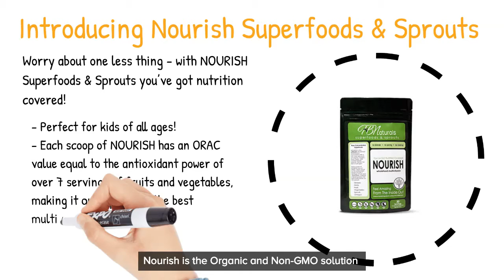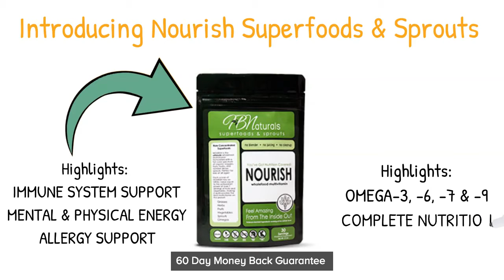Nourish Color Promo Video Coach Marcus Jones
Coach Marcus
HBN Sapphire Director